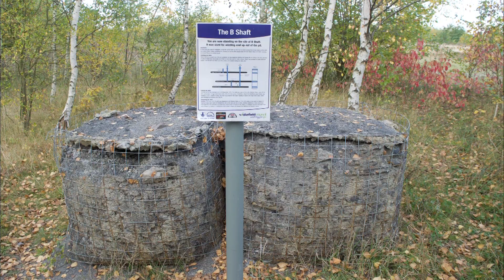Lofthouse Colliery Heritage Trail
This is a trailer for our 45min film. Memories, moments lost forever, backed by a specially chosen music soundtrack. a full length Dvd is available.